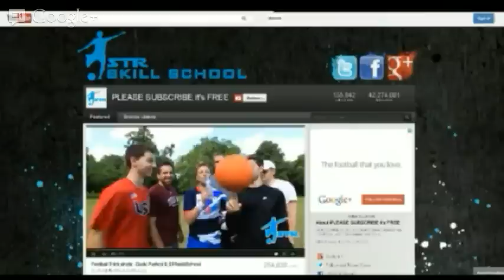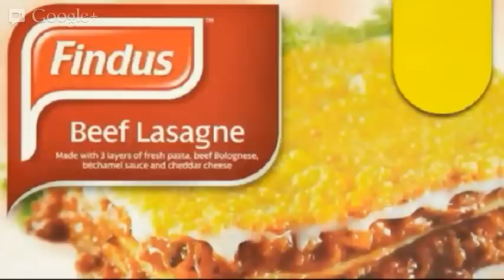Real-life zombies, cyborgs and YouTube millionaires -- Truthloader Investigates LIVE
A real-life zombie apocalypse, meeting the million dollar bionic man and how to become a YouTube millionaire all feature in Truthloader Investigates this week. As do horse meat burgers, lasagna and "victory crouching".

Russian meteor strikes, could the US break apart & consoles ruining gaming